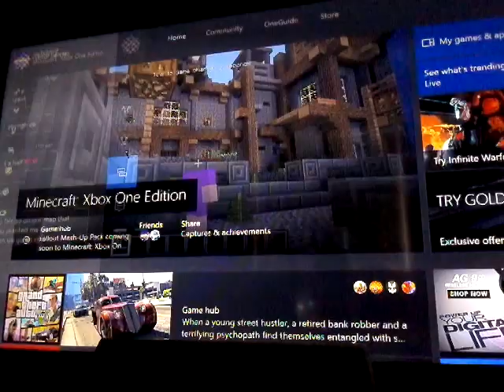Minecraft With jaybdufc9